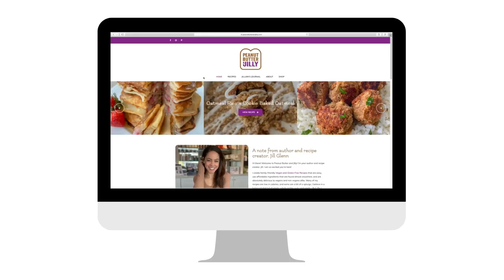Peanut Butter and Jilly Web Design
Food Blogger, Peanut Butter and Jilly, asked for a website that would show off how fun, simple, and tasty her recipes are!